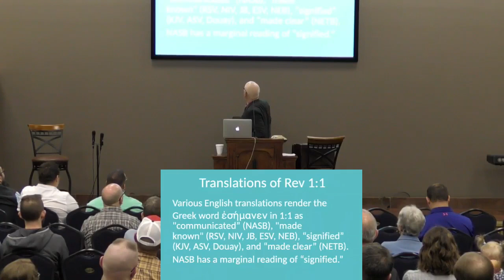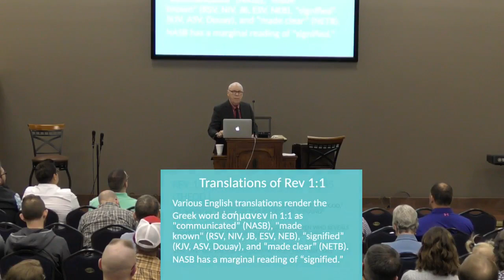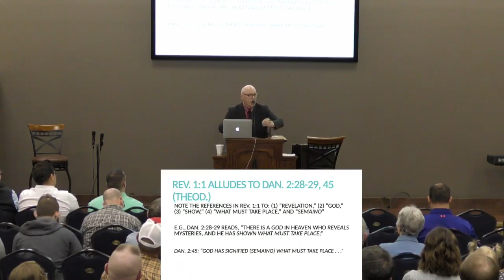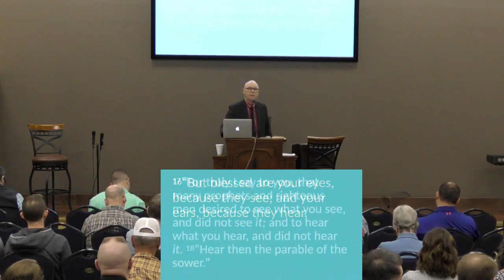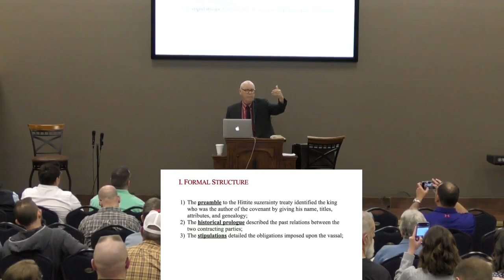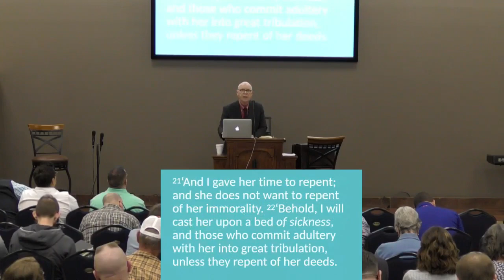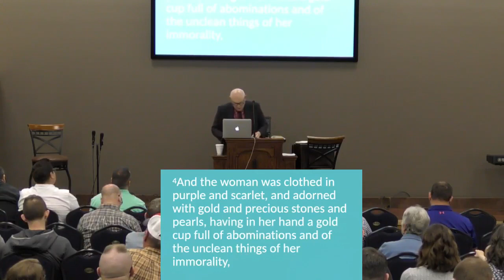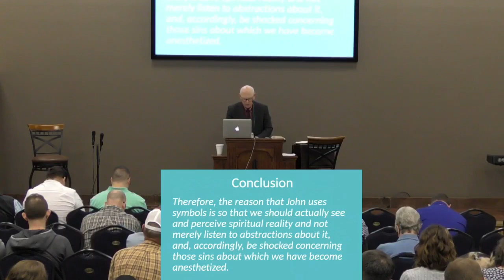Keys for Interpreting the Book of Revelation with Dr. Gregory Beale [Session 1]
Conference: April 22, 2023
"Key to Interpreting the Symbolism of Revelation"